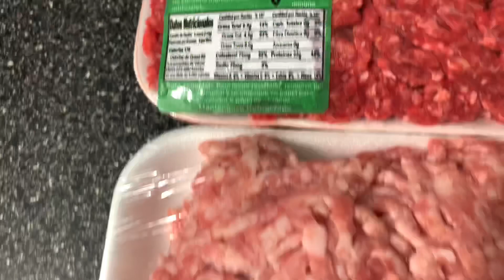MEATBALLS/ALBONDIGAS BORICUA STYLE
Mi versión de unas albondigas estilo boricua 🇵🇷🇵🇷🇵🇷